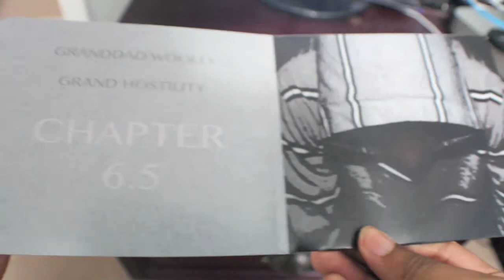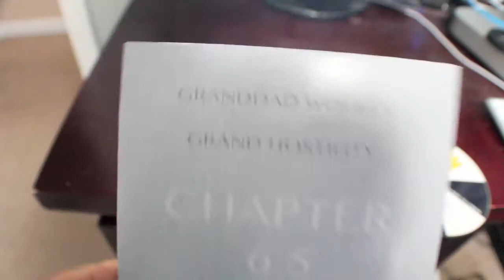Inside Chapter 6.5: The Limited Edition Deluxe Double CD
Get a close up look at the limited edition double CD that contains Granddad Woolly's new album "Flight To Lisbon" and Grand Hostility's debut EP "Project Zero".
Available now only on Granddad Woolly's Bandcamp Website